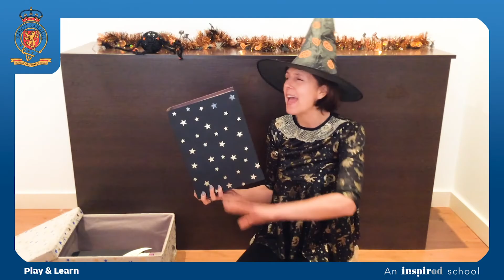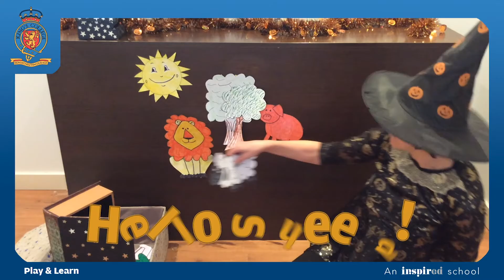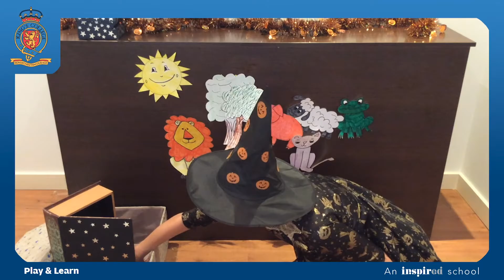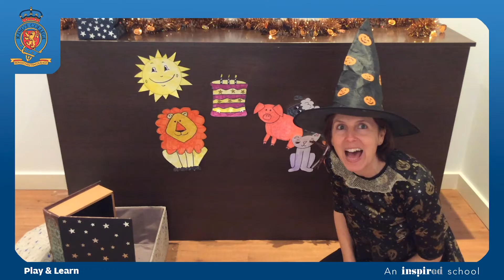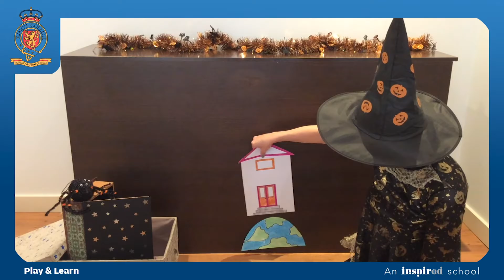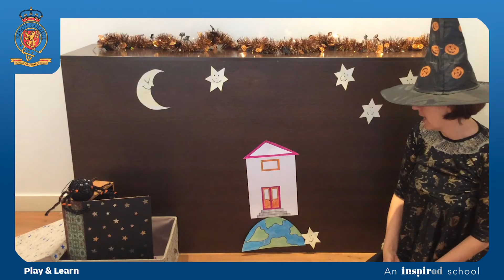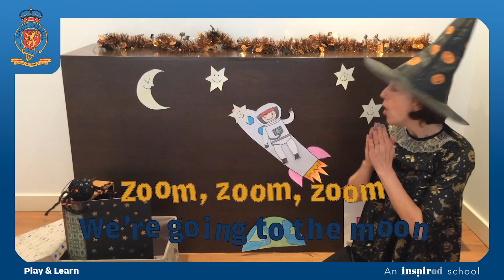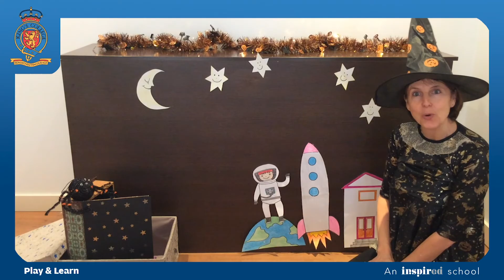Play & Learn - Storytelling